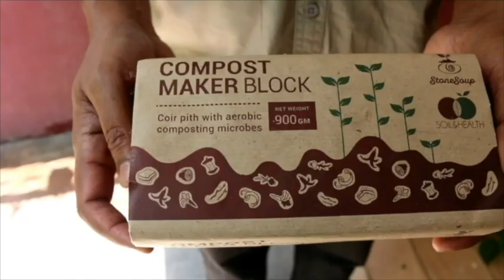One Week Composting Challenge (Swachagraha) using Stonesoup Te' Kit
Shastri Vrat that was started by the then PM Shri Lal Bahadur Shastri to unite the nation against food crisis. Can we reunite to defeat the waste crisis? Take the one week composting challenge. Know more about Shastri Vrat and Swachagraha challenge in this video.